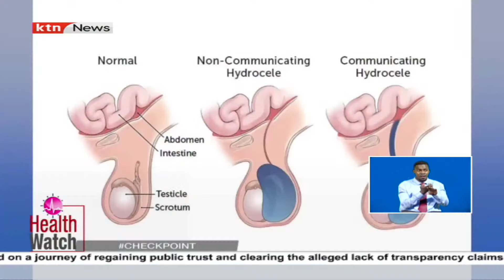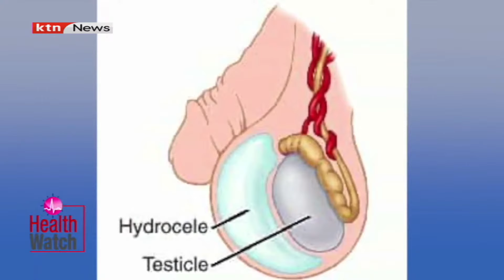Fight Against Hydrocele: Many Men Afflicted by the Condition Experience Stigma